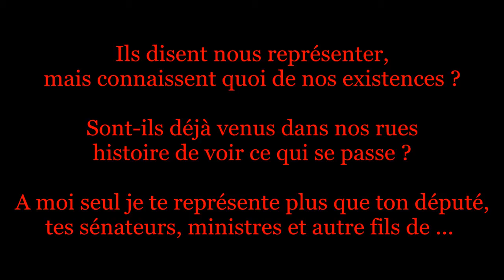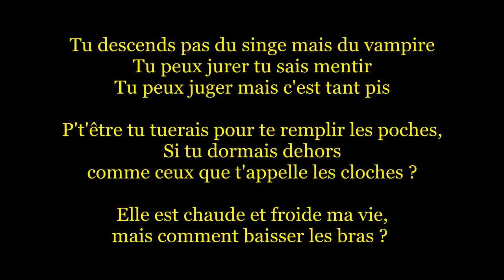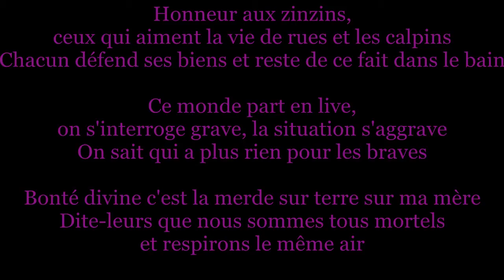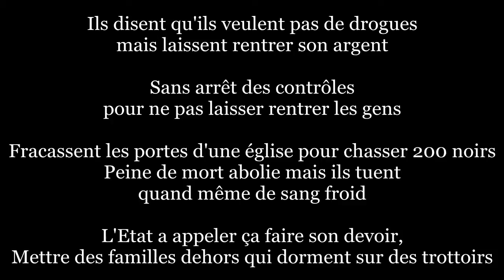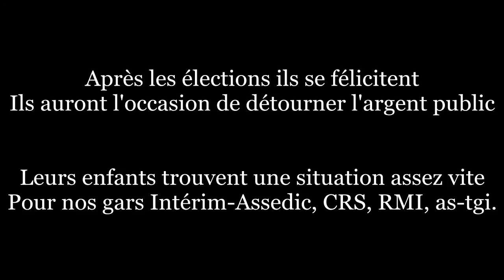Fonky family - Dans la légende (instrumentale + Paroles)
La version instrumentale et avec paroles de "Dans la légende" de la Fonky Family. Je n'ai pas les droits de cette chanson, je suis juste un fan.